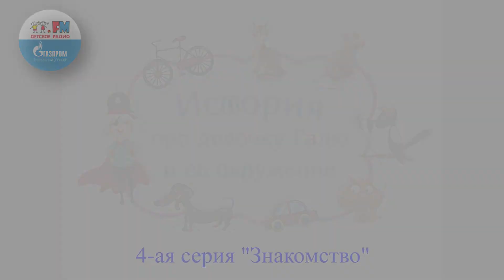Знакомство | История про девочку Галю и её окружение (🎧 АУДИО) 4-ая серия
▫  Если ты знаешь, кто такие Чебурашка и крокодил Гена, Кот Матроскин и Дядя Федор, если ты знаешь какие расследование вели Колобки, знаком с дядюшкой Ау и можешь прочесть наизусть стихотворение «Рыжий, рыжий, конопатый…», тогда ты, наверняка, вспомнишь, как зовут того, кто всех этих героев придумал. Ну, конечно, это Эдуард Успенский.

Эдуард Успенский написал и эту книгу: «История про девочку Галю и её окружение».

Послушай и ты узнаешь, кто такой Гевейчик, познакомишься с кошкой Аськой, хомячком Персиком, собачкой Терпсихорой, Крысом, кошачьим богом Ассириусом и узнаешь о тайнах пиратской бабушки.